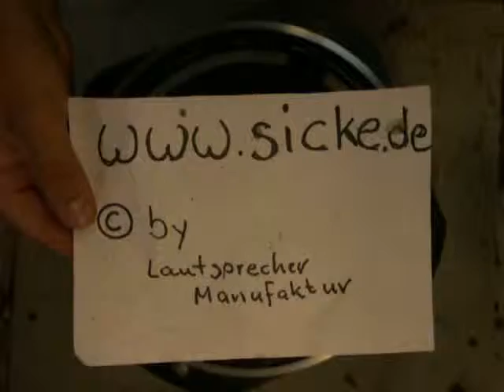Onkyo Sceptor 1000 W-3514B Lautsprecher reparieren Sicke refoam haut parleur reparation PART 1